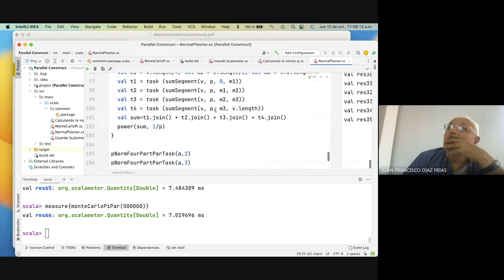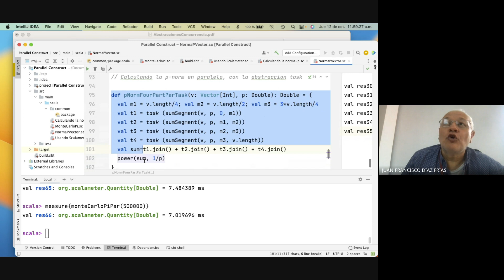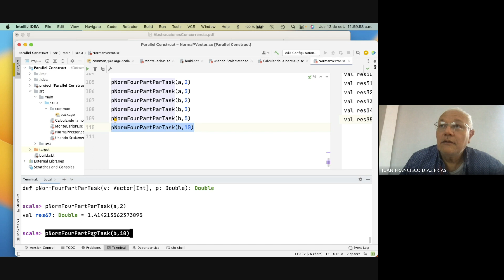7 Ejemplo de uso de task: norma p